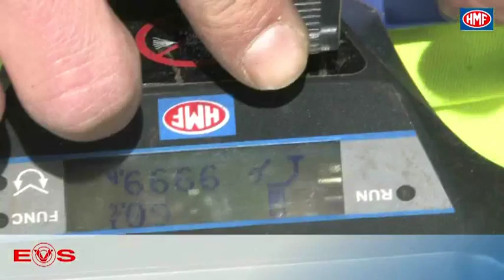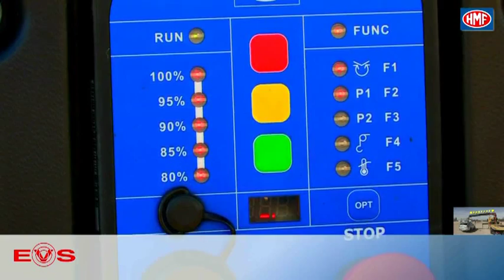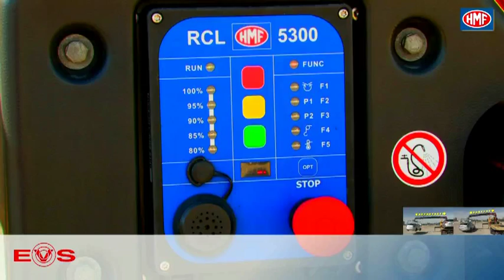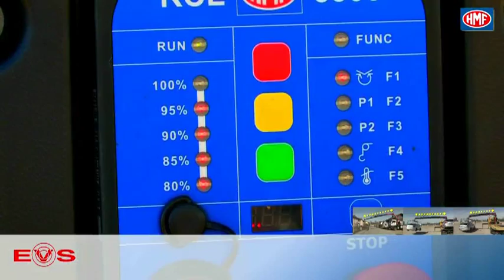So funktioniert das Standsicherheitssystem EVS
Vier Szenen demonstrieren die einzigartigen Vorteile des patentierten Standsicherheitsystems EVS von HMF.

HMF ist ein Hersteller hochwertiger Ladekrane mit Sitz in Dänemark. Das im Jahr 1945  gegründete mittelständische Unternehmen bietet ein breites Programm hochwertiger Krane für jede Hebeaufgabe. Die Produkte werden weltweit mehr als 50 Länder exportiert. Seit 1988 ist HMF mit der HMF Ladekrane und Hydraulik GmbH auch in Deutschland vertreten. Die Krane zeichnen sich durch hohe Sicherheitsreserven, eine benutzerfreundliche Bedienung, ein niedriges Eigengewicht sowie eine große Hubkapazität aus.
Das patentierte „HMF InfoCenter" sammelt in Kombination mit einer Funkfernsteuerung alle Informationen der Überwachungs- und Sicherungssysteme des Krans: Dabei sichert das von HMF entwickelte EVS-System die Stabilität des Fahrzeugs, während das RCL Sicherheitssystem den Kran vor Überlast schützt. Die deutsche Niederlassung von HMF verfügt über rund 120 Partnerbetriebe, die vor Ort den Kundenservice gewährleisten. Das Unternehmen ist zertifiziert nach DIN EN ISO 9001:2000.